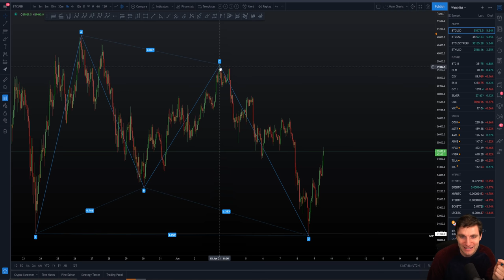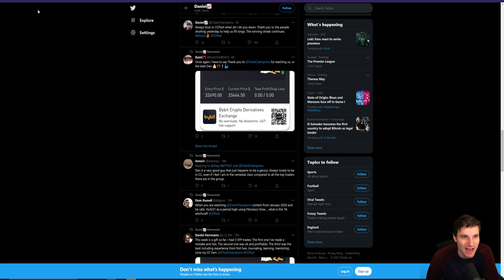CCPOOL FAM STAND UP. I LOVEEEE THIS GAME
BTC Bitcoin Technical Analysis live now price prediction today 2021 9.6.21 $BTC harmonics trading pretty well, SFP very well. Breakout traders not so much. I LOVE THIS GAMEEEEEEEEEE